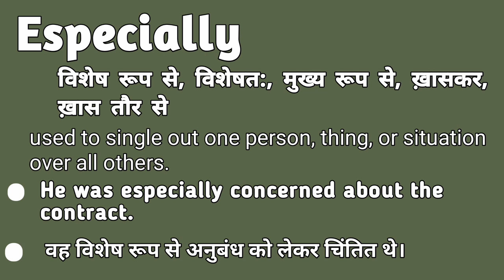Especially meaning in hindi | Especially matlab kya hota hai | Especially explained